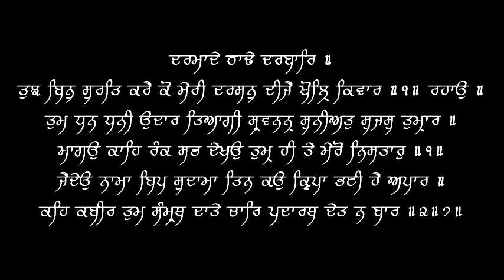Tujh Bin Surat Kare Ko Meri - Bhai Dalip Singh (Fakkar) - 05/24/18 - Live Sri Hazoor Sahib